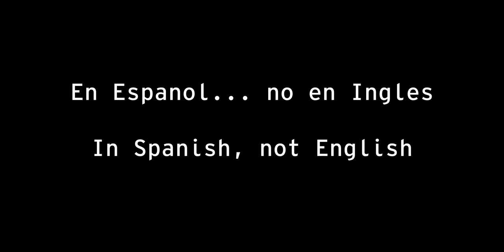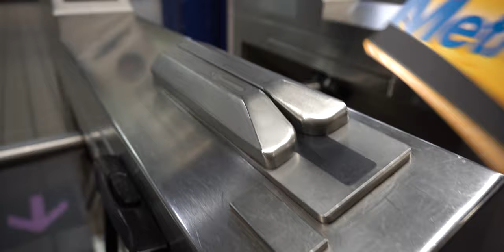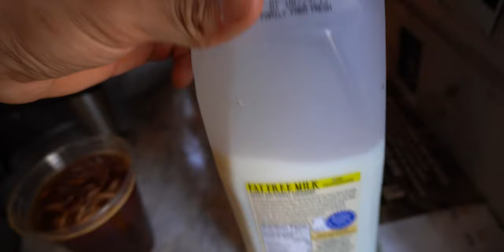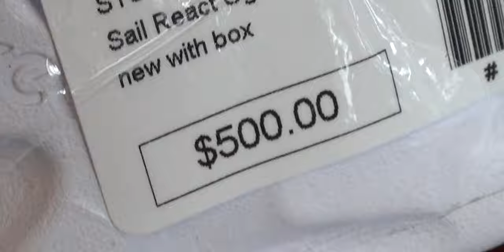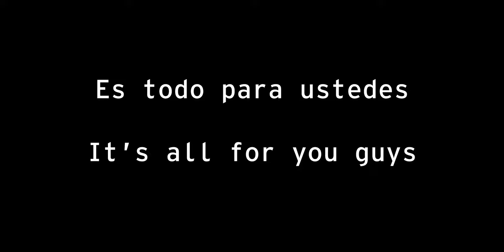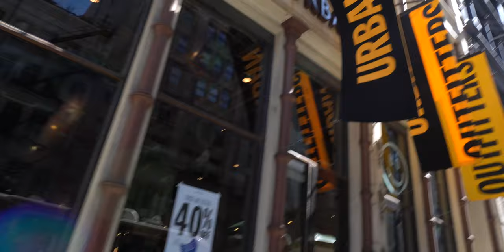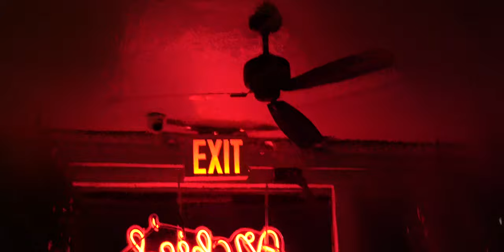CHAPIN GOES TO NEW YORK?! - Vlog 28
A regular chapin takes you to his long, exhausting, yet one of the best places to visit, adventure!

Sit back, relax, and like always... Enjoy the video!